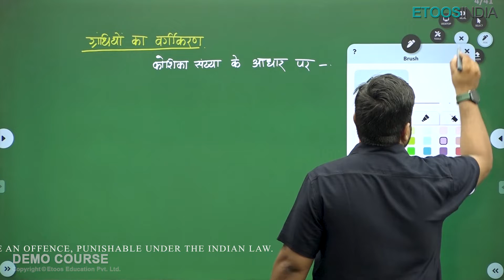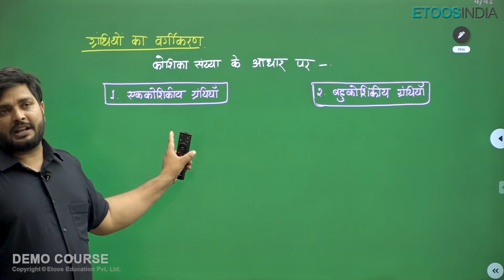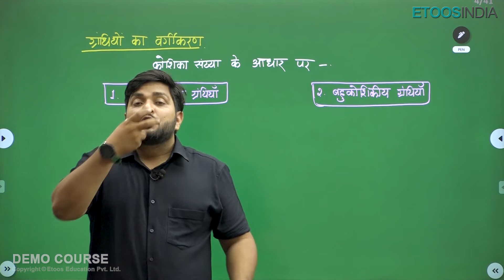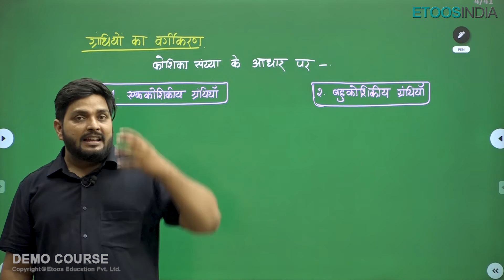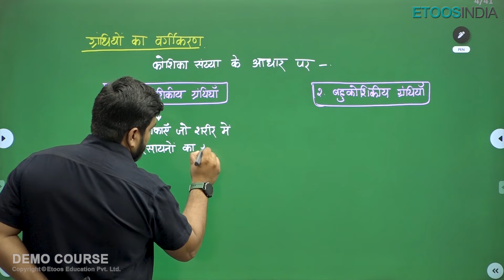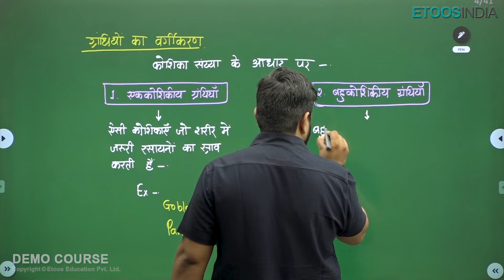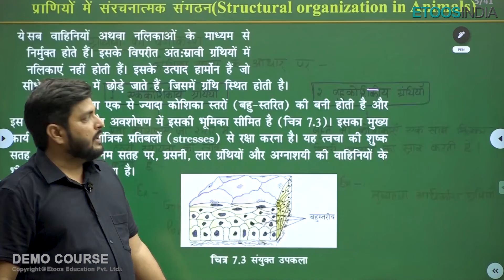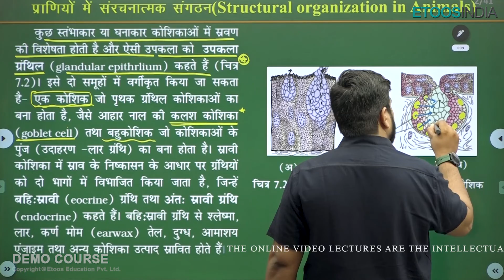NEET Dropper Course | Classification of Glands | Structural Organisation in Animals | VA Sir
In this video, Vardaan Sir explained the Classification of Glands. If you're looking for more information on the structural organization of animals, be sure to check out this video!

1. The brilliant minds come to assist you in your preparation
2. All the topics are explained vividly
3. You are in the comfort of your home, choose your place of learning
4. The faculties share excellent tips and tricks via the video lectures
5. An affordable mode of learning